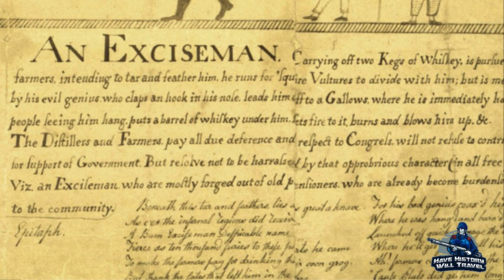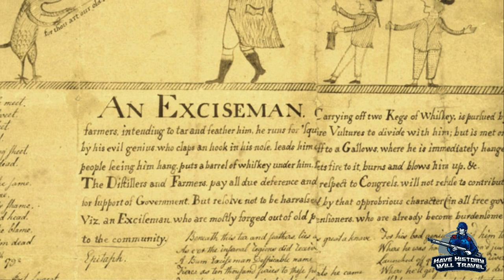Kentucky's Whiskey Rebellion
History has stereotyped Kentucky as a violent backcountry, but duriing one of the most tumultuous moments in the nation's early history, the state of Kentucky demonstrated great restraint when protesting an excise tax on whiskey.